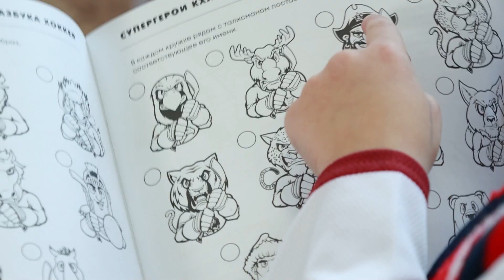КХЛ событие — Василий Кошечкин в школе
Клубы продолжают проводить в школах "Уроки хоккея с КХЛ". У Магнитогорска пока самые легендарные учителя — сначала Сергей Мозякин, а теперь Василий Кошечкин...